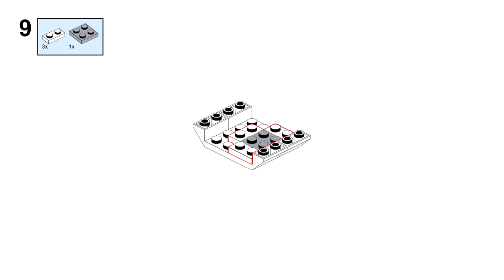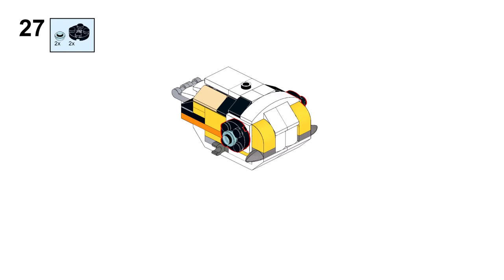FISH Lego creator 31115 ideas How to alt build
How to build a Fish with Lego Creator 31115 set? In this video there is an instruction for an alternative building with Lego 31115 set Space Mining Mech